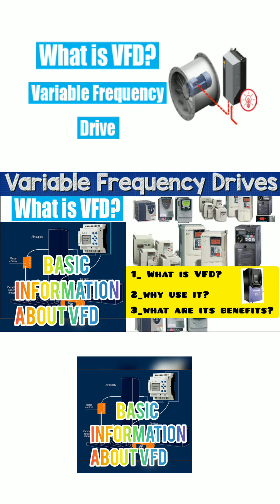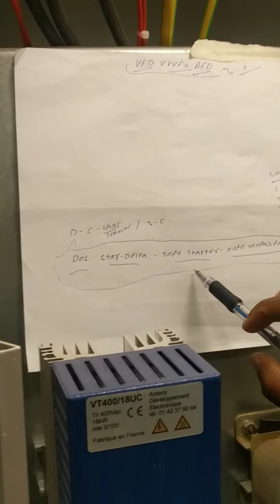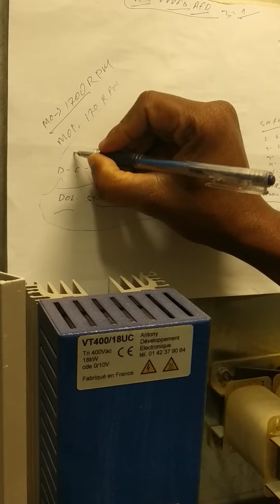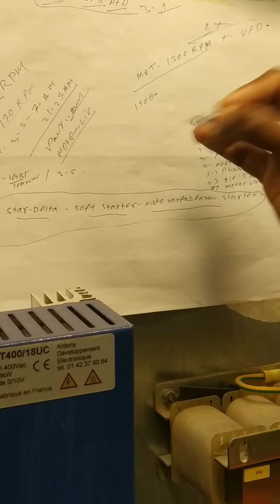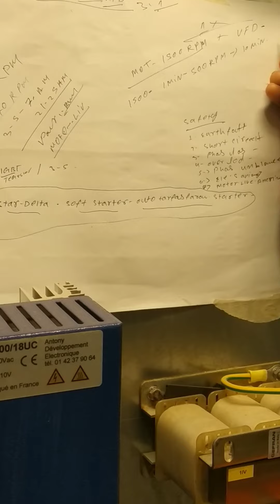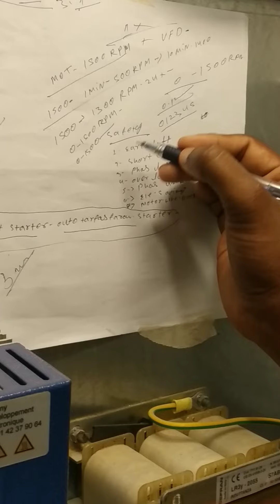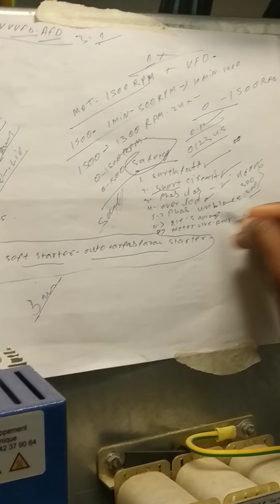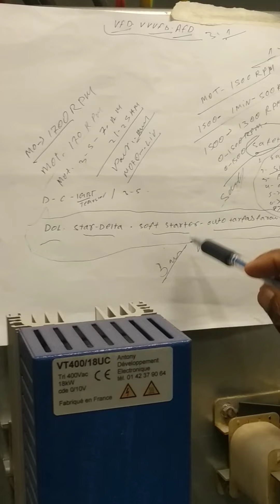Basic information about VFD What is the work of VFD what is the VFD # WHY use it what are the be?